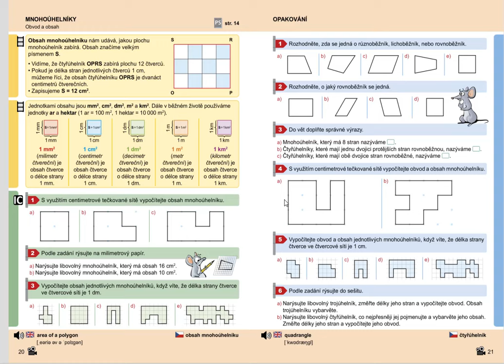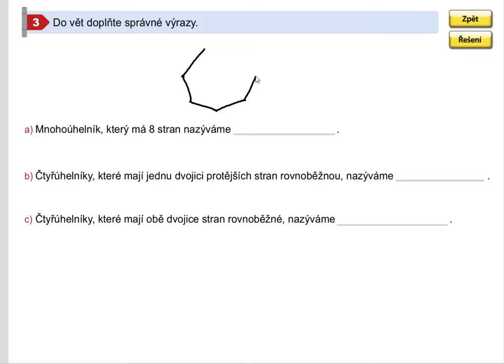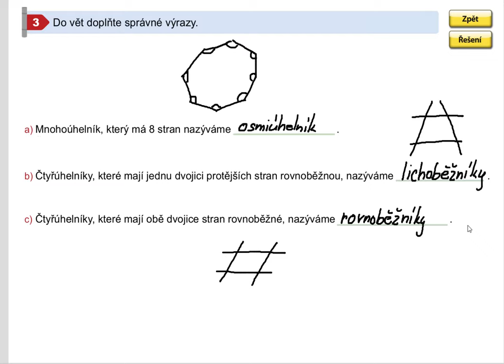Opakování (mnohoúhelníky), Geometrie pro 5.roč., str. 21, cv. 3